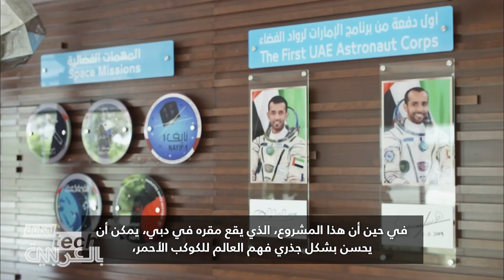الإمارات تصنع التاريخ بأول مهمة بين الكواكب في العالم العربي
ستصنع دولة الإمارات التاريخ في وقت لاحق من هذا الأسبوع مع "مهمة مسبار الأمل"، أول مهمة بين الكواكب في العالم العربي

شاهد المزيد عبر موقعنا: